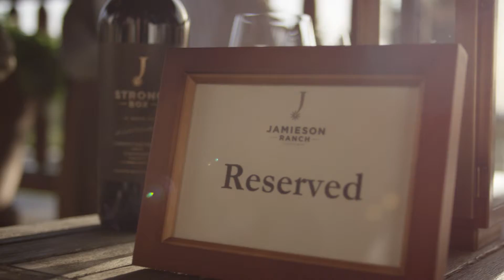Jamieson Ranch Vineyards Wine Club Experience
Become a Spur Wine Club member